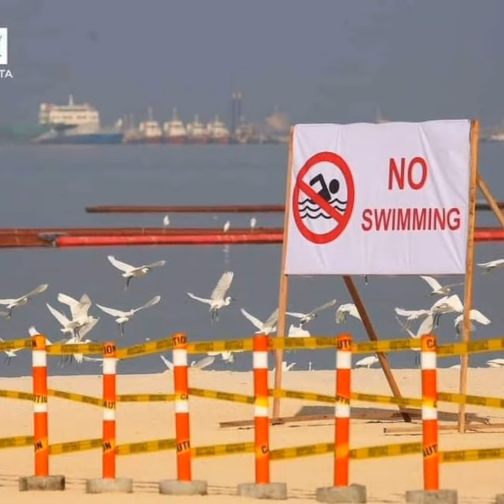THE NEW MANILA BAY